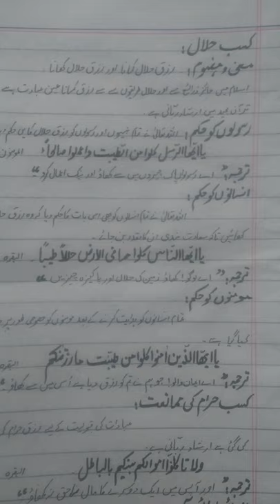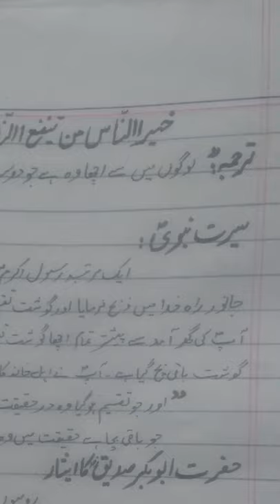1st Year Islamiat Lecture No 12 Sir Ghulam Rasool